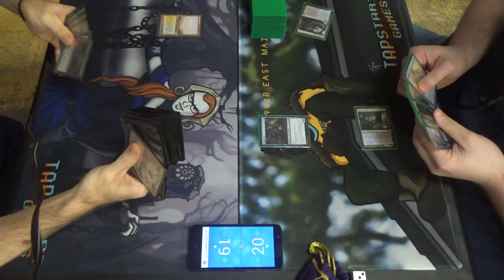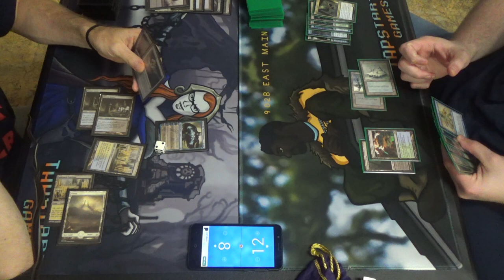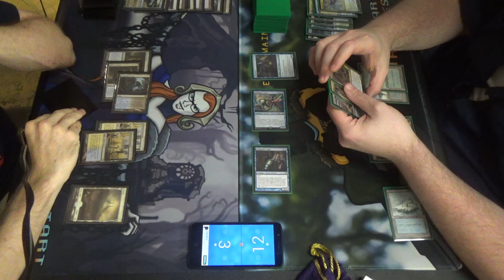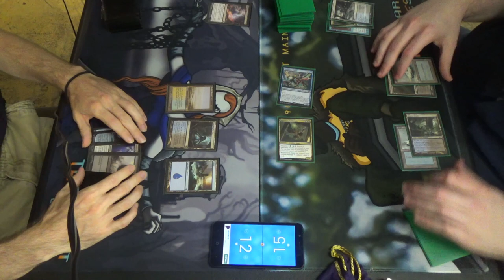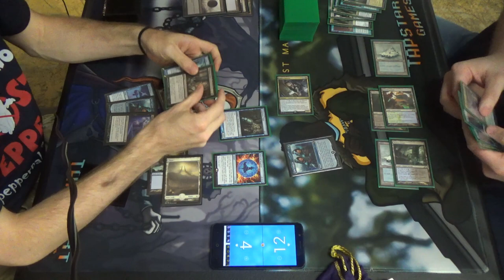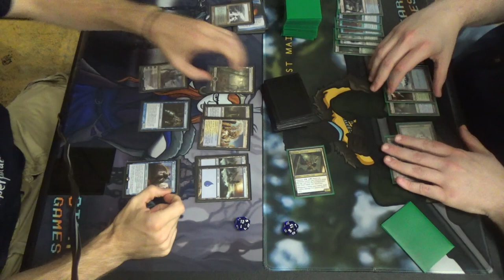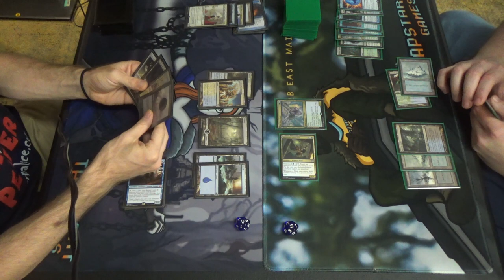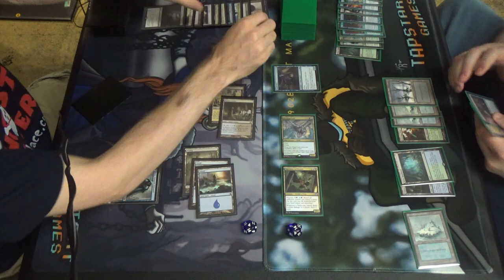Modern MtG — Esper Gifts vs. BUG Ninjas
As I was looking to name this leveled up port of the Pauper deck that we've all come to know and love, my mind went back to my old school Yu-Gi-Oh days, and I wondered if there was ever a flip effect deck called Bug Ninjas there as well.

Shoutouts to mah boi Man-Eater Bug. You have slain many a Blue Eyes White Dragon.

Creatures (5)
1 Elesh Norn, Grand Cenobite
1 Griselbrand
1 Iona, Shield of Emeria
1 Jace, Vryn’s Prodigy
1 Snapcaster Mage
Instants (13)
3 Fatal Push
4 Gifts Ungiven
2 Logic Knot
2 Mana Leak
2 Path to Exile
Planeswalkers (3)
2 Jace, the Mind Sculptor
1 Teferi, Hero of Dominaria
Sorceries (13)
4 Collective Brutality
1 Damnation
1 Day of Judgment
1 Supreme Verdict
4 Thoughtseize
1 Unburial Rites
1 Wrath of God
Lands (26)
2 Celestial Colonnade
2 Creeping Tar Pit
4 Field of Ruins
4 Flooded Strand
3 Hallowed Fountain
2 Island
1 Plains
4 Polluted Delta
1 Swamp
3 Watery Grave
Sideboard (15)
1 Blessed Alliance
1 Crucible of Worlds
3 Engineered Explosives
3 Flusterstorm
3 Fulminator Mage
1 Lyra Dawnbringer
1 Ravenous Trap
2 Stony Silence

Here's my playlist of Modern MtG games, starting with my first games with a similar Gifts Ungiven deck, featuring The Scarab God: